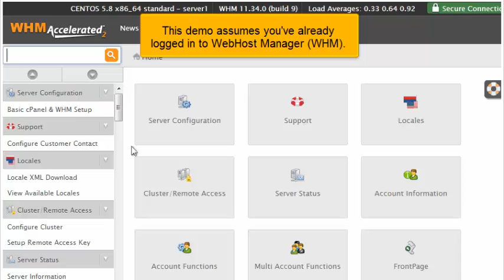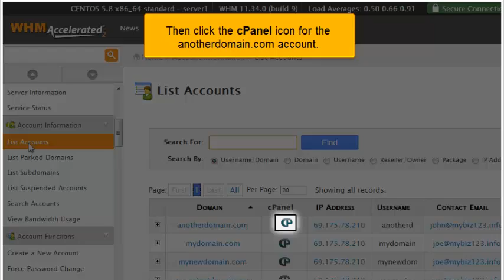Using cPanel/WHM news feature in WHM 11.34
Using cPanel/WHM news feature in WHM 11.34, Web Hosting Video Tutorial, CPanel Video Tutorial, WHM 11,CPanel 11